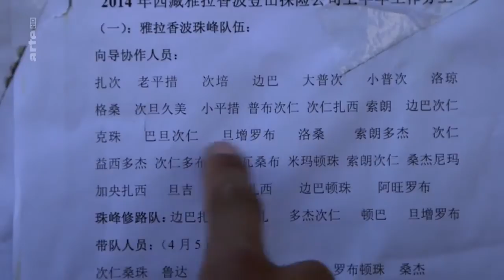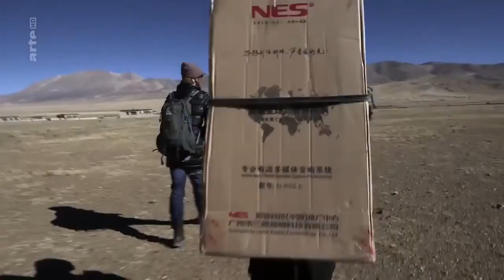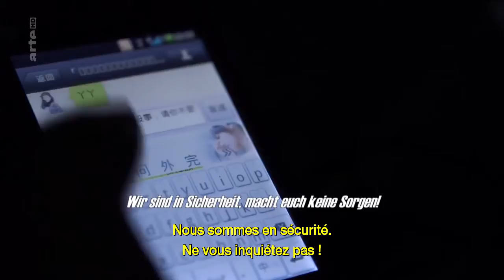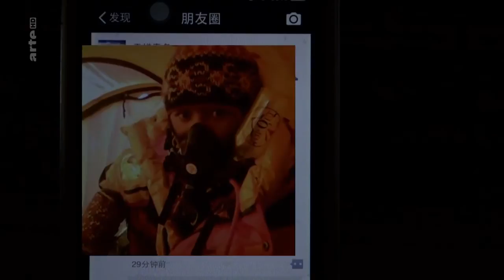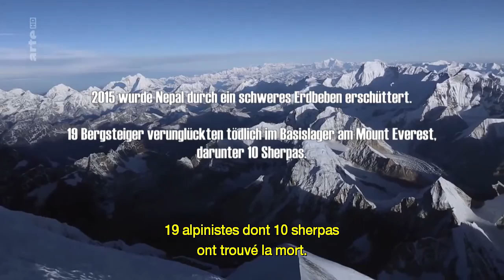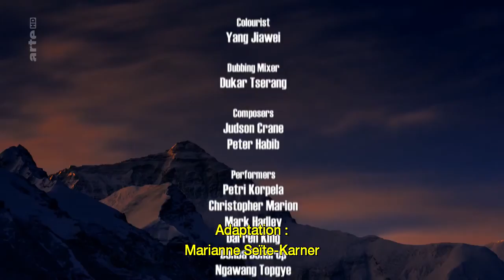Documentaire : Le Long Chemin Vers le Sommet de l’Everest